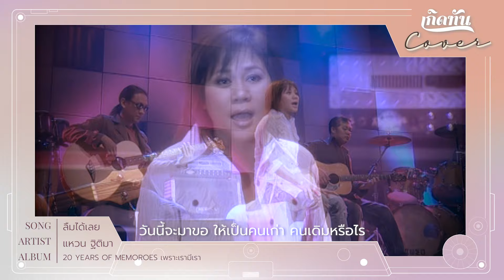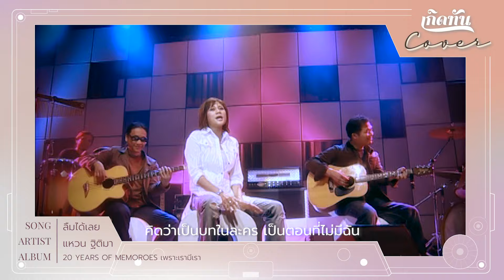ลืมได้เลย - แหวน ฐิติมา [ เกิดทัน COVER ]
กับ CONCEPT "เกิดทัน COVER :  เพลงดังยุคเกิดทัน ที่มาให้คุณฟังใน FEEL ที่ต่างออกไปจากเดิม  ”

ชื่อเพลง   :  ลืมได้เลย
ศิลปิน   :  ฐิติมา สุตสุนทร(แหวน)
คำร้อง   :  สีฟ้า
ทำนอง   :  จาตุรนต์ เอมซ์บุตร
เรียบเรียง   :  จาตุรนต์ เอมซ์บุตร

ลืมได้เลยว่าเคยรักกัน ลืมว่าเคยรู้จัก
อย่าทักทายอย่ามาพบกัน อย่าให้ฉันต้องหวั่นไหว
คนรักกัน ไม่ทำร้ายกัน คำนี้จริงหรือไม่
หากว่าจริงเธอคงเข้าใจ และคงไม่ทำกับฉัน

* ครั้งนั้น ทำฉันเจ็บจนเสีย.. น้ำตา
วันนี้จะมาขอ ให้เป็นคนเก่า คนเดิมหรือไร
ลืมได้เลยว่าเคยคบกัน เคยรักกันมาก่อน
คิดว่าเป็นบทในละคร เป็นตอนที่ไม่มีฉัน

** ลืมได้เลย ลืมว่าเคย.. รักกัน
ลืมไปได้เลย  ลืมว่าเคย.. พบกัน